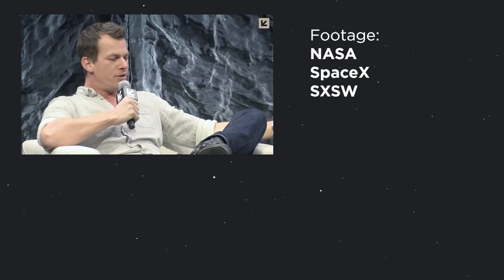Elon Musk's Reason for Colonizing MARS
At SXSW 2018, Elon Musk gave a great Q&A session discussing the reasoning behind SpaceX and what motivates him to go to the moon and mars. I decided to make a theatrical trailer to emphasize his points. Starman and Falcon Heavy were only the beginning.